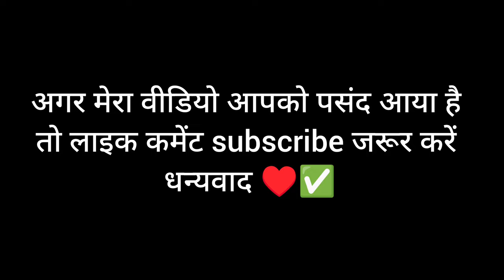School Picnic Toor With🫂Foreigners ।। Kapsa Comedy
School Picnic Toor With foreigners Kapsa Comedian
Kapil Kumawat vlogging
Kapsa Comedy
Kapsa Comedian Instagram video

Instagram I'd - Kapsa_comedy
Facebook page - The Kapsa Comedian